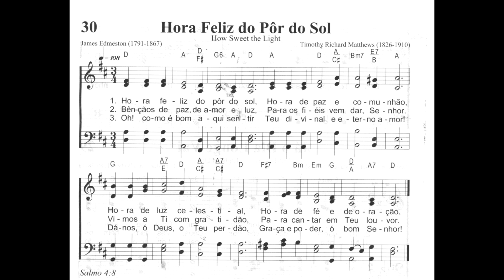30 HORA FELIZ DO PÔR DO SOL